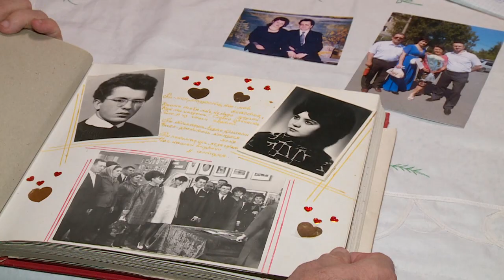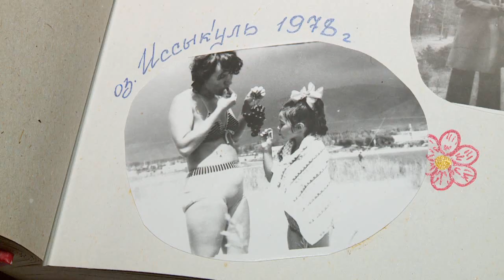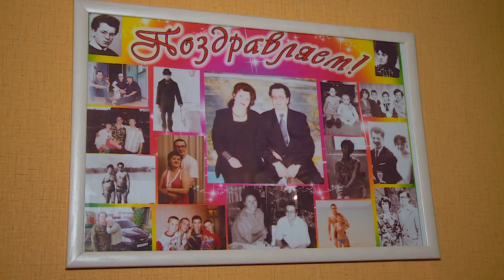Вместе больше 50 лет: секрет семейного успеха четы Паршиных (Будни, 14.02.19г., Бийское телевидение)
Любви все возрасты покорны

В Бийске есть семейные пары, которые уже на протяжении полувека идут рука об руку. Они являются примером счастливой семейной жизни не только для своих детей и внуков, но и для всех, кто их знает. Мы узнали секрет семейного успеха четы Паршиных.